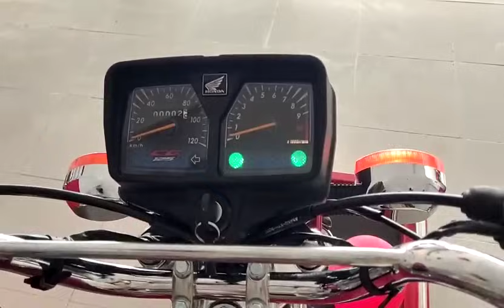CG Honda 125 2024 model full video 72 parts ke changing # Honda# 125#rawalpindi islamabad #2024 #23